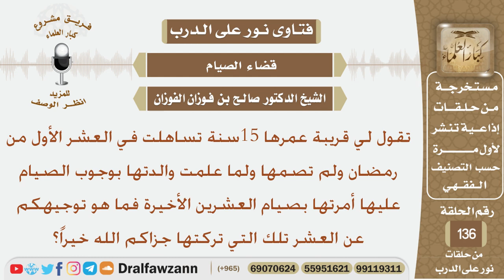لها قريبة عمرها 15 سنة تساهلت في صيام العشر الأولى من رمضان فماذا عليها؟ الشيخ صالح بن فوزان الفوزان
نص السؤال:
تقول لي قريبة عمرها 15سنة تساهلت في العشر الأول من رمضان ولم تصمها
ولما علمت والدتها بوجوب الصيام عليها أمرتها بصيام العشرين الأخيرة فما هو
توجيهكم عن العشر تلك التي تركتها جزاكم الله خيراً؟
السيرة الذاتية :
للاشتراك في قناة الشيخ صالح الفوزان

رئيس الفريق
لمشروع كبار العلماء